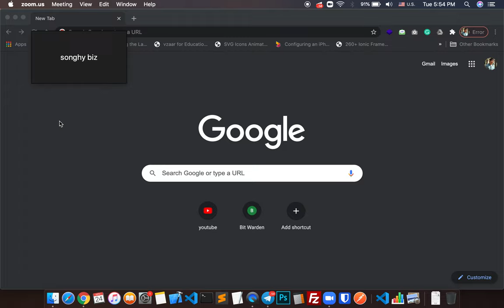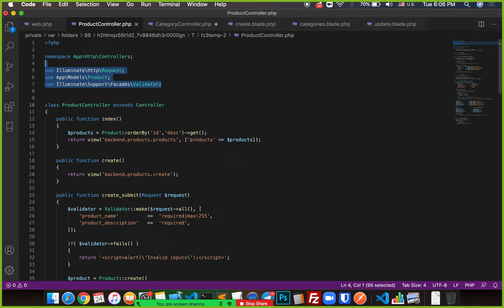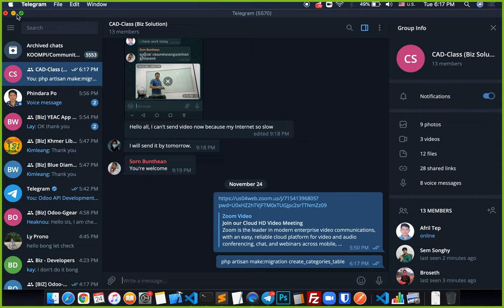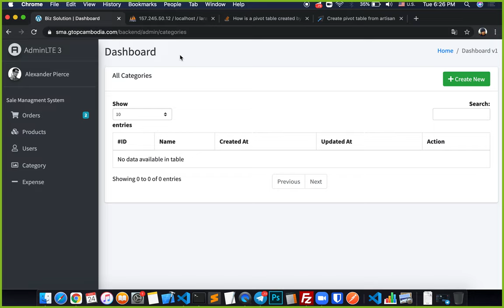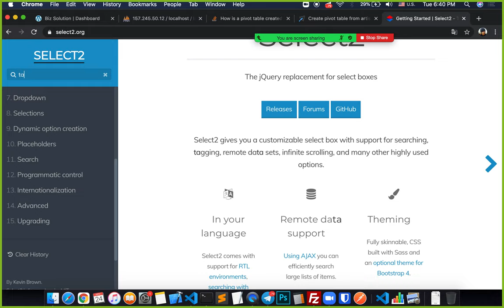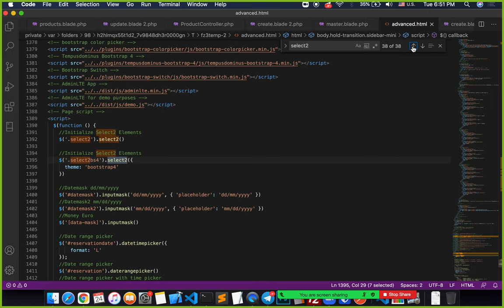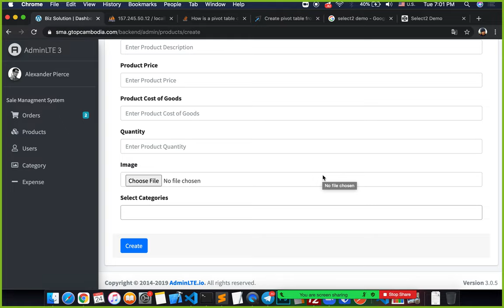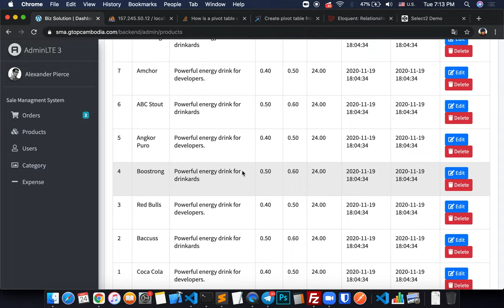[Non English] Laravel Essential Training - Relationships (Day 14)